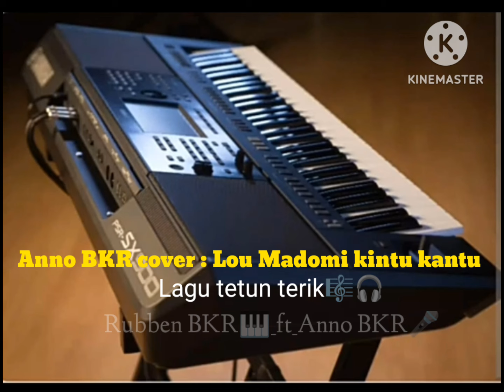Rubben BKR🎹 ft Anno BKR🎤cover LOU MADOMI KINTU KANTU (tetun terik) 2024